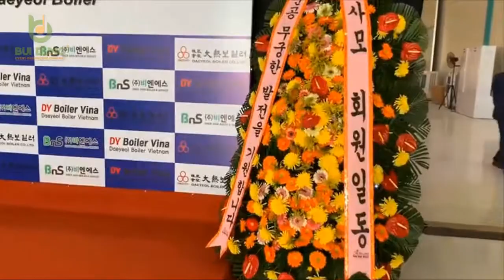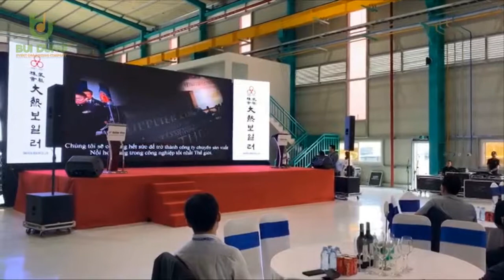Lễ kỷ niệm khánh thành nhà máy Daeyeol Boiler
Cty TNHH Tổ Chức Sự Kiện Bùi Dũng chuyên Tổ chức sự kiện, liveshow ca nhạc chuyên nghiệp...
Cung cấp thiết bị sự kiện: Âm thanh, ánh sáng, sân khấu, màn hình Led chuẩn quốc tế...
Cung cấp nhân sự sự kiện: cho thuê ca sĩ, ban nhạc, cung cấp nhóm múa, cho thuê MC, PG,PB ...
CÔNG TY TNHH DỊCH VỤ GIẢI TRÍ ÂM NHẠC BÙI DŨNG
Địa chỉ: 263/4 Nguyễn Văn Đậu, P11, Q.Bình Thạnh, HCM